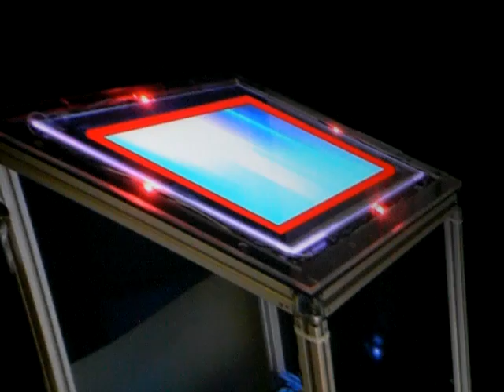Second Light at PDC2008 (part 2)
Microsoft Research's Second Light demonstration at PDC2008 - using a scroll